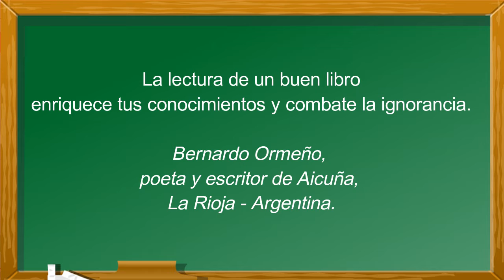Frase de Bernardo Ormeño, poeta y escritor de Aicuña.